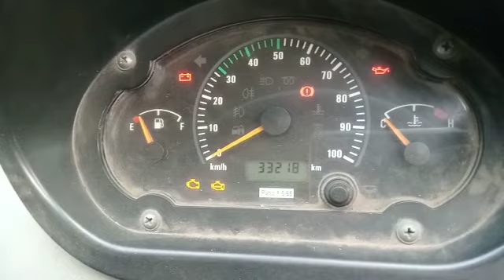2021 TATA Ace 4X2 Pickup Surat